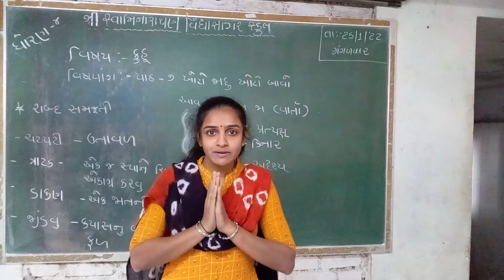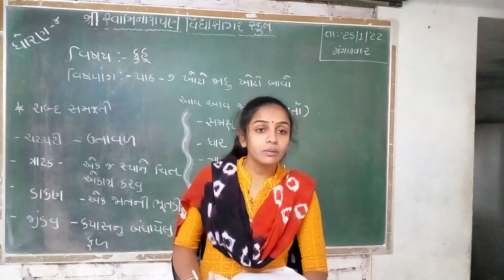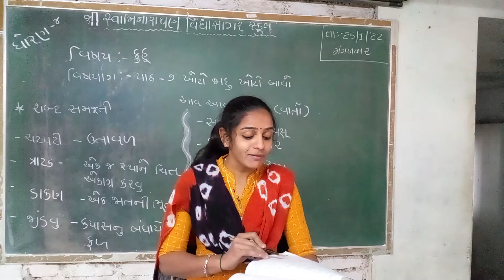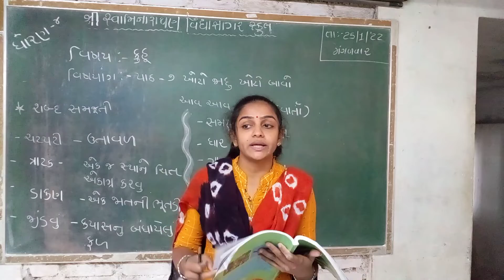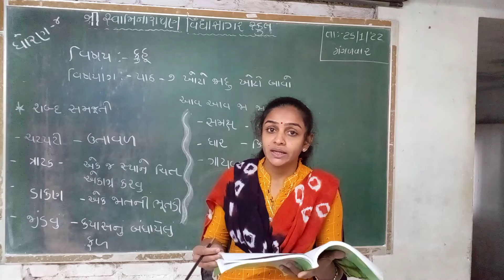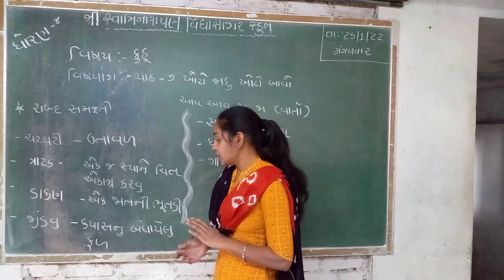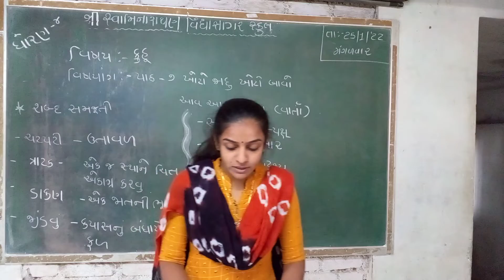ધોરણ ૪ કુહૂ પાઠ ૭ ખોટો જાદુ ખોટો બાવૉ ભાગ ૨ હિરલબેન જાની